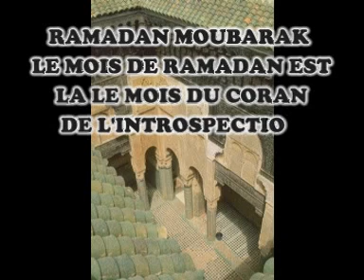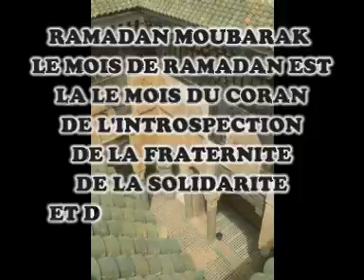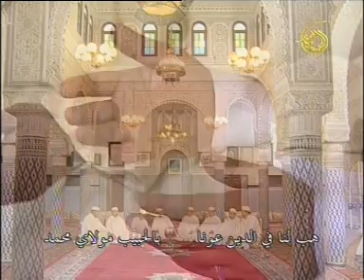RAMADAN MOUBARAK ,HAPPY RAMADAN BON RAMADAN SALE MAROC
LE MOIS DU RAMADAN EST LA, LE MOIS DU CORAN DE L'INTROSPECTION, DE LA PRIERE, DE LA FRATERNITEET, DE LA SOLIDARITE ET DU RECEUILLEMENT.QUE DIEUADREE NOTRE JEUN